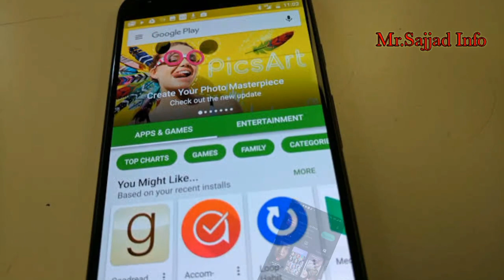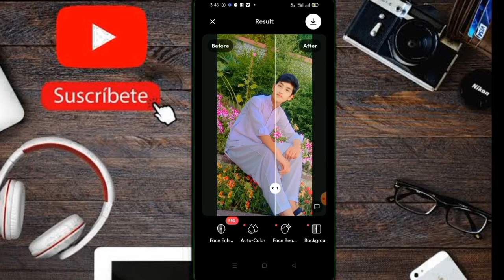how to enhance picture low quality result, calarity, noise, image resolution pimpl wrinkle, remini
how to enhance picture  low quality result, calarity
Mr.sajjad info
how to enhance picture  low quality result, calarity, noise, image resolution pimpl wrinkles, mr.sajjad info
How to increase image
 Resolution, Clarity,
Hide Pimples Wrinkles
Mr.sajjad info|
Best Photo Editing Apps